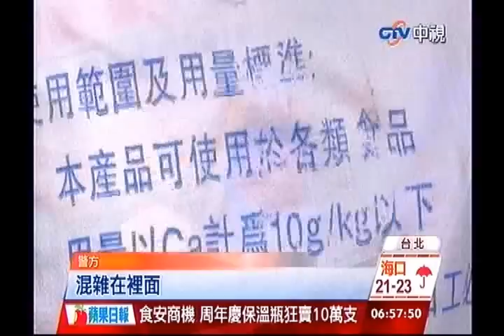中視新聞》黑心石膏民眾吃下肚 負責人死不承認